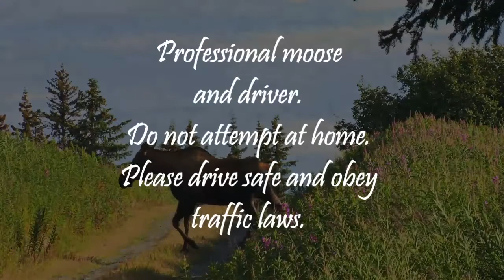Cruise Control- Christian Song/Official Video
Fun Christian song with a good message for today.